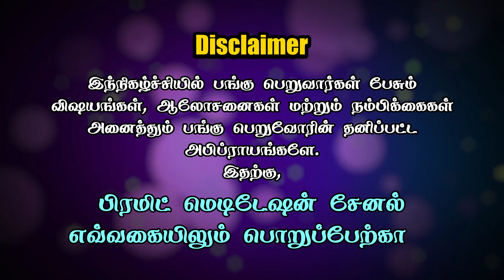No Medicines Only Meditation | தியானமே மருந்து | Lakshmi Devi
In this video Lakshmi Devi shares about We can heal everything by doing Meditation. To know more please watch the video.